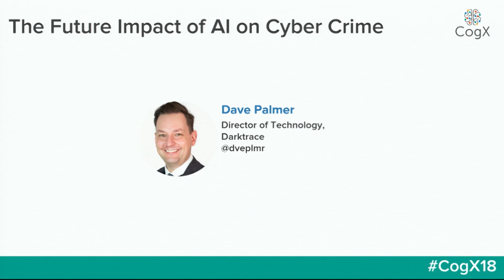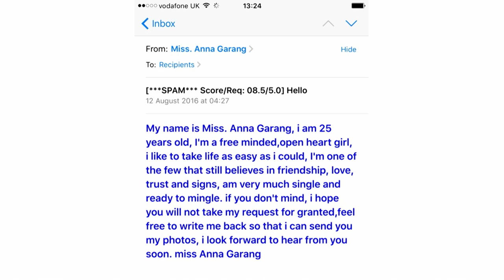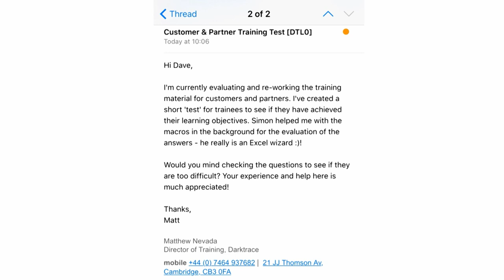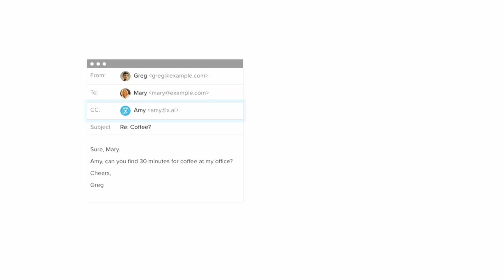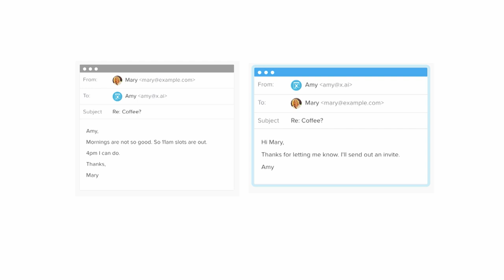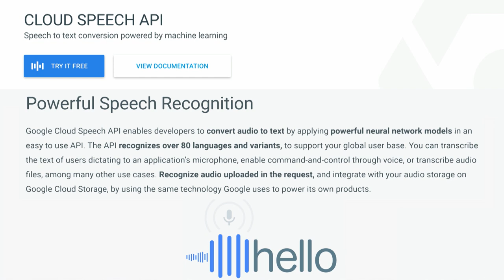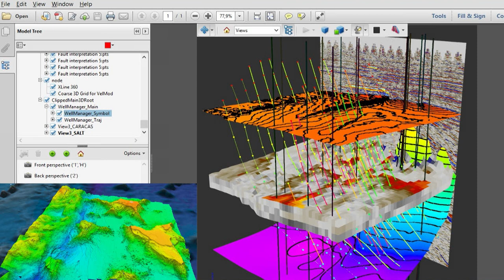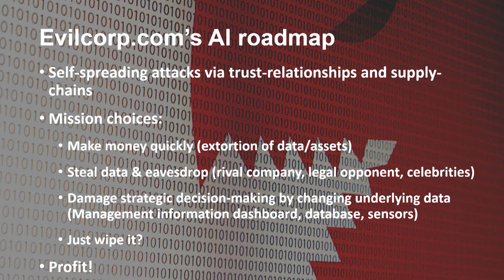CogX 2018 - The Future Impact of AI on Cyber Crime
Dave Palmer, Director of Technology, Darktrace

cogx18 (edited)